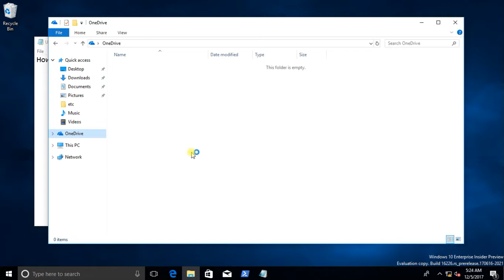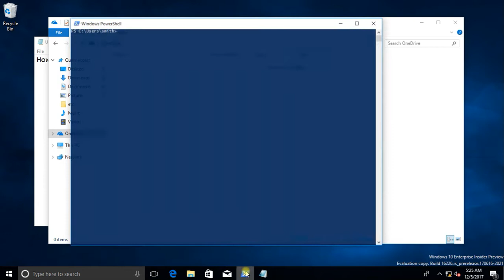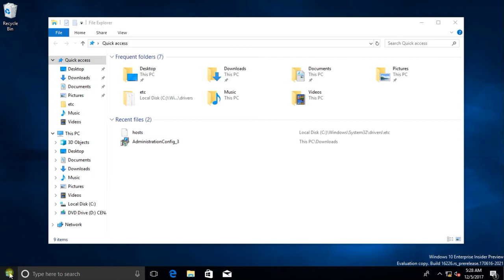Windows 10 - Prevent the usage of OneDrive for file storage through Group policy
Step by step guide, how to prevent the usage of OneDrive for file storage through Active Directory Group policy in Windows 10.